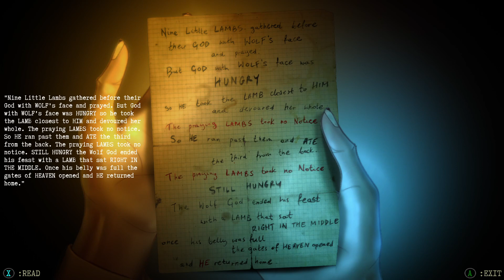Burnhouse Lane - Part 7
Hey guys! I'm Shotty and welcome to my playthru of Burnhouse Lane by Harvester Games.

Burnhouse Lane tells a story of Angie Weather, a one foot in the grave agency nurse attempting to complete five impossible tasks in order to win her life back. Solve puzzles, make friends and enemies, run, hide and fight in this dark adventure that'll take you on a trip to another world and back...